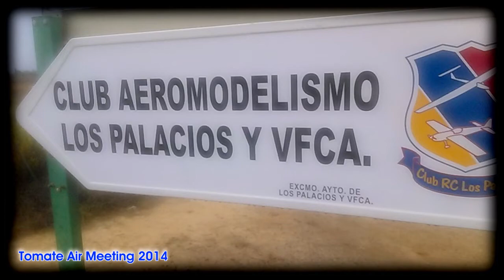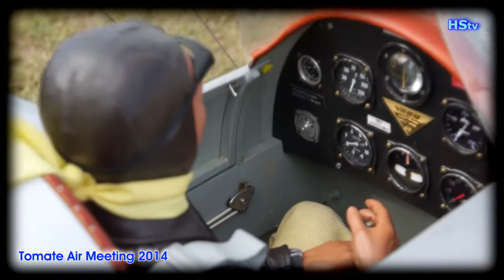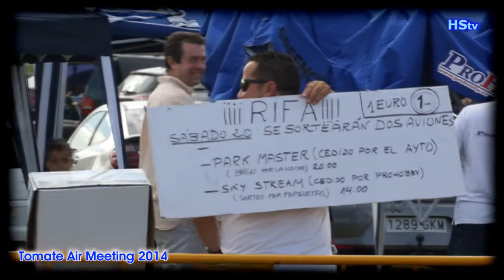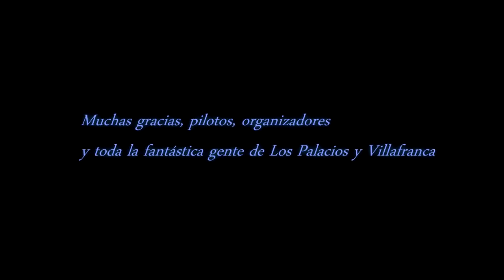Tomate Air Meeting 2014 - parte 1.